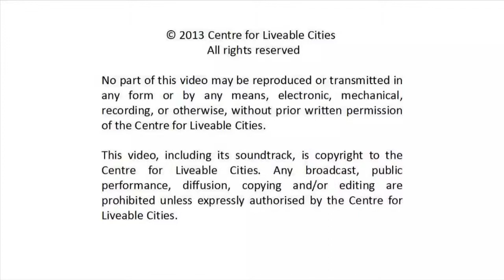Loh Lik Peng: His first foray into hotels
The Centre for Liveable Cities invited Mr Loh Lik Peng, Hotelier and Restaurateur, to the panel discussion "Singapore Tourism and Development" on 27 Aug 2013. Mr Loh described his early days as a hotelier, where he developed Singapore's first boutique hotel.